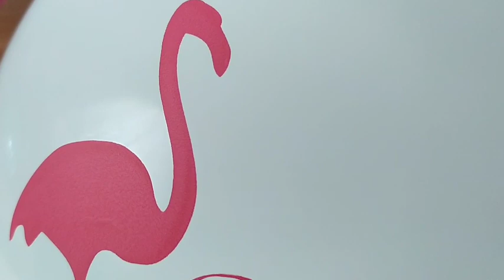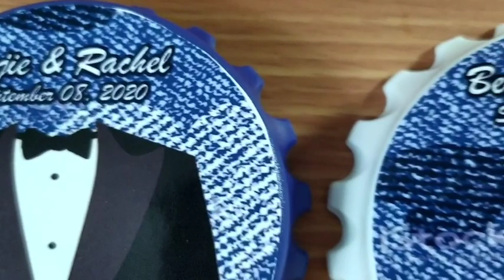Our Civil Wedding | Save The Date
Follow me bes!